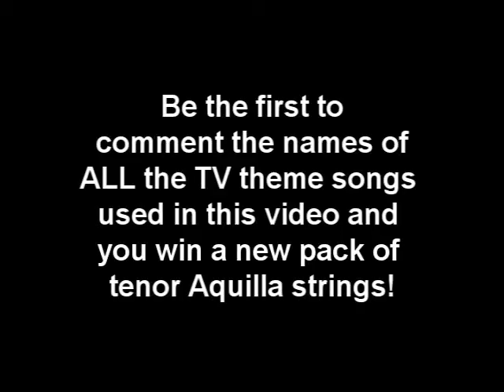90's TV Theme Songs (all have the same chords) by puremarkska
An entry for the Bushman World Ukulele Contest 2008.  Wish me luck!  Please?

The story:  I was messin' around with some very 90's chord progressions when it donned on me that EVERY TV Theme Song that came out in the 1990's can be played to the chords:  F, Bb, Gm C7.

Conspiracy!?

I know there will be naysayers out there trying to list exceptions, but they're just trying to cover up the truth!

Ok, here's the deal.  First person to name ALL of the TV Show songs that I crammed into this stupid video (in comment form below) will win ... wait for it ... a new pack of Aquila tenor strings!  Haha, go ahead.  I double dare you.

UU represent.  Shoooots.